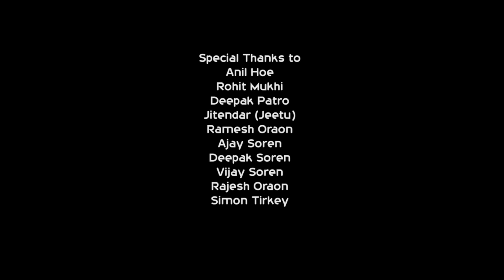Our Morning Routine || Vlog in Hindi || Deepak soren || Ramesh Oraon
This is our morning vlog video📹.Daily routine ⏰ of running🏃‍♀️🏃 in the morning.In this video we run🏃 for the km to reach Rankni Mandir  and top of d hill 🗻  to share our experience.So guys u also run🏃for you life...                     HEALTH IS WEALTH💪       HIT RAHO FIT RAHO 🤟

Special thanks:-
Anil Hoe
Deepak Patro
Rohit Mukhi
Jitendar(Jittu)
Deepak Soren
Ajay Soren
Vijay Soren
Ramesh Oraon
Rajesh Oraon
Simon Tirkey

For any enquiry to fitness related